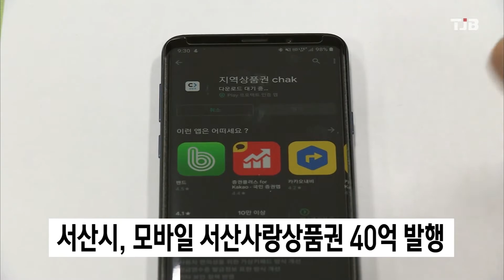TJB뉴스 - 서산시, 모바일 서산사랑상품권 40억 발행(2020.03.03)